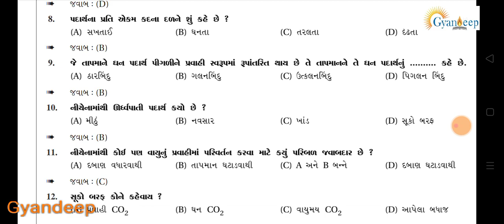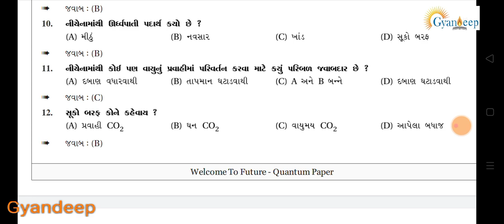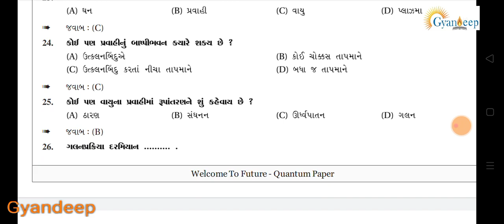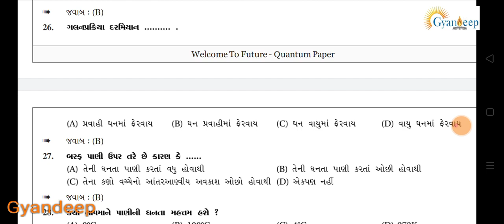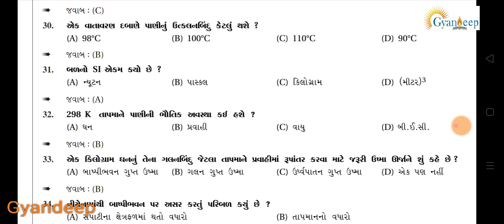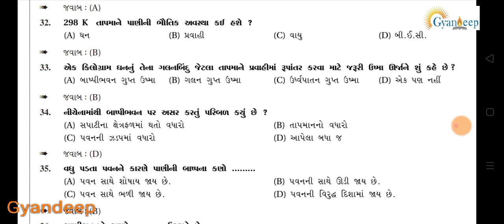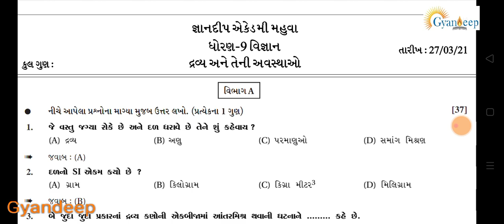દ્રવ્ય અને તેની અવસ્થાઓ / Best 40 Questions For Lab Assistant / Lab Technician / Chemistry